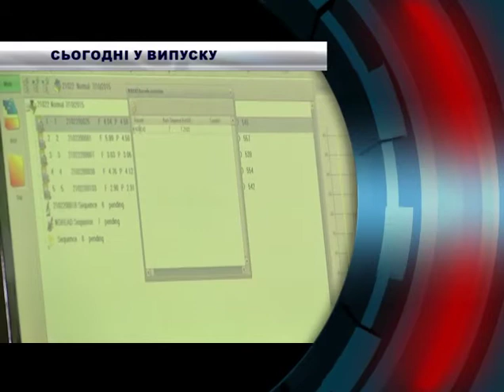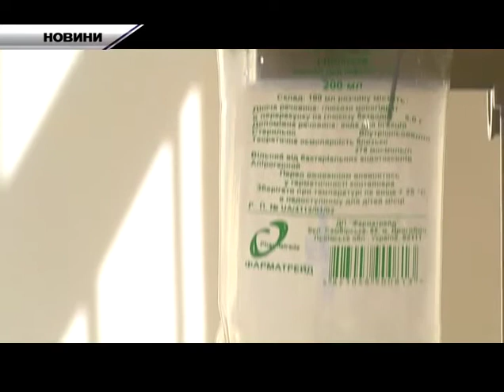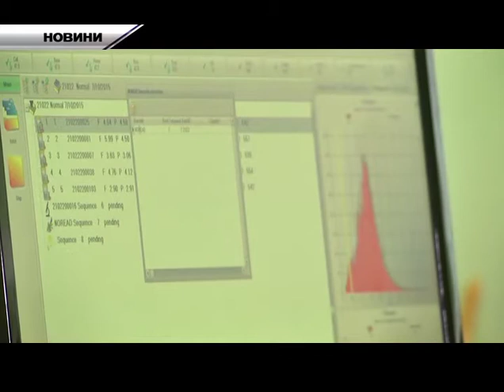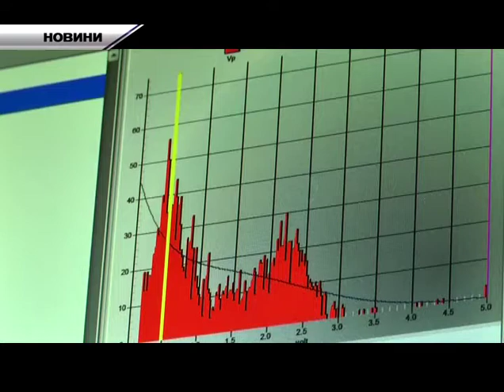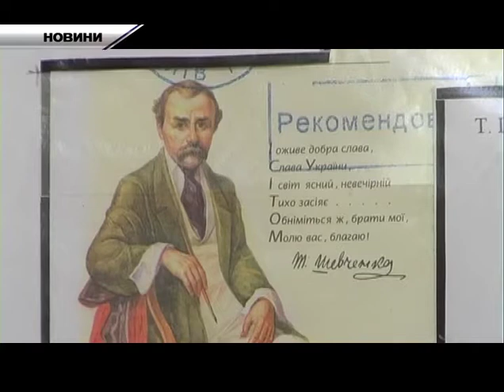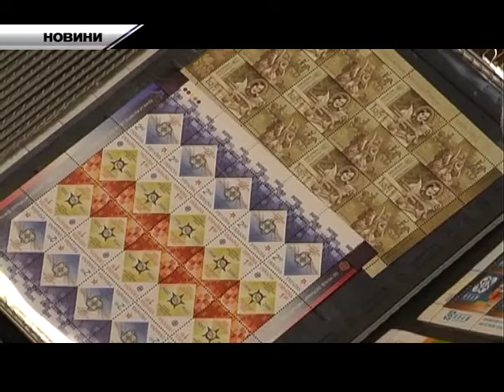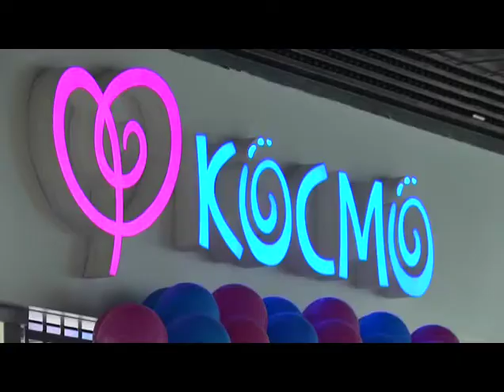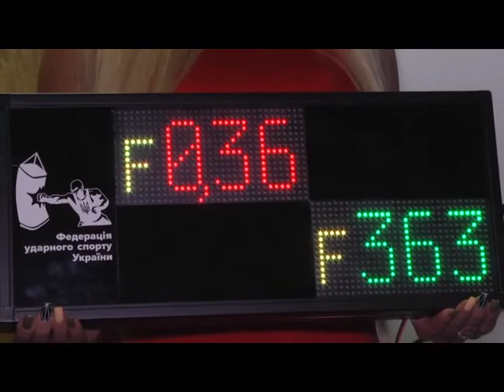НТА-Новини Львівщини: 07.10.2015